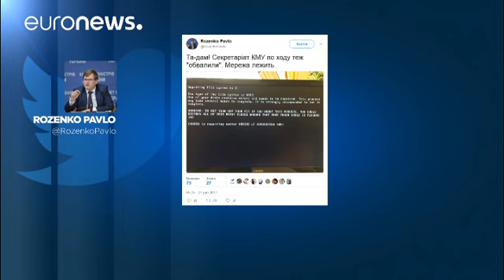Ataque cibernético à escala global: Governos e multinacionais afetados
Os ataques cibernéticos têm sido notícia nos últimos tempos e a dimensão do fenómeno parece agigantar-se: está em curso um ataque cibernético a grande escala, que afeta vários países e seus Governos e multinacionais ou empresas dominantes.

A Ucrânia e a Rússia parecem ser os países mais afetados.

Um conselheiro do ministro ucraniano do Interior declarou que uma versão do WannaCry, (programa informático mal-intencionado que restringe acesso a determinados ficheiros do sistema afetado e pede um …